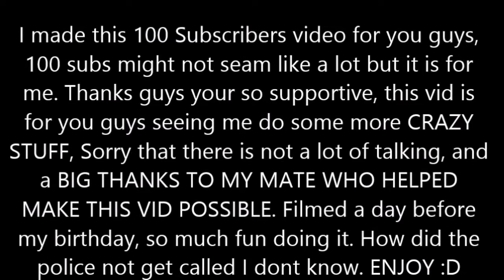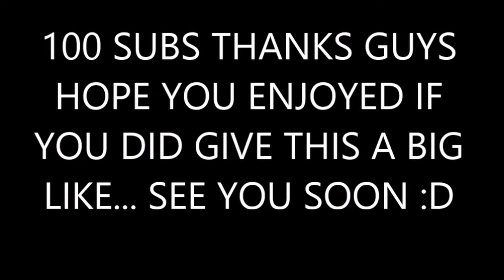Mini Moto Adventures | Episode 4 // 100 Subscribers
Hi guys welcome to my 100 SUBSCRIBERS video, you will see me back on my Mini Moto going ON THE ROAD & OFF ROAD, I could not of done this CRAZY vid without my mate so a big thanks to her. Also a massive thanks to you guys for helping me and my channel slowly grow past these couple of months. I filmed this a day before my 17th birthday. 100 may not seam like a lot but its the first mile stone so thank you and enjoy the crazy vid. LOVE YOU GUYS :D